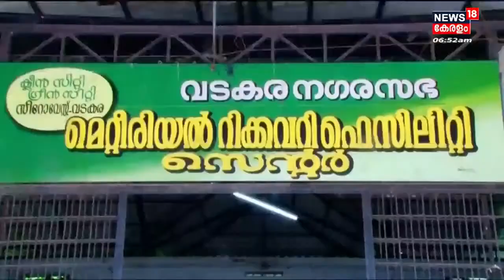ഉപയോഗ ശൂന്യമായ ടയറുകൾ കൊണ്ട് ഇരിപ്പടം വരെ ഉണ്ടാക്കുന്ന Vadakaraയിലെ Hariyali Haritha Karma Sena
ഉപയോഗ ശൂന്യമായ ടയറുകൾ കൊണ്ട് ഇരിപ്പടം വരെ ഉണ്ടാക്കുന്ന Vadakaraയിലെ Hariyali Haritha Karma Sena. പൂച്ചട്ടികളും, ജൈവമാലിന്യ സംസ്കരണ സംവിധാനവും ടയർ ഉപയോഗിച്ച് നിർമ്മിക്കാമെന്നാണ് ഇവർ പറയുന്നത്.

About the Channel:
News18 Kerala is the Malayalam language YouTube News Channel of Network18 which delivers News from within the nation and world-wide about politics, current affairs, breaking news, sports, health, education and much more. | n18oc_kerala